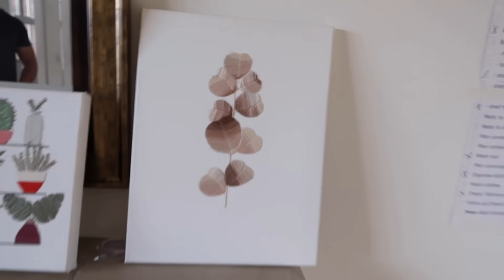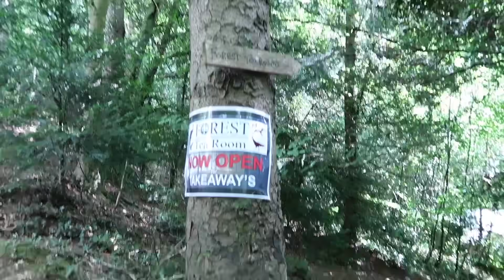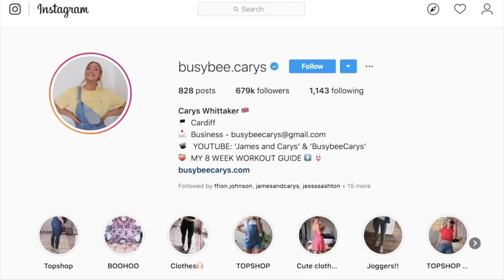EXTENSION UPDATE | HOME VLOG | James and Carys